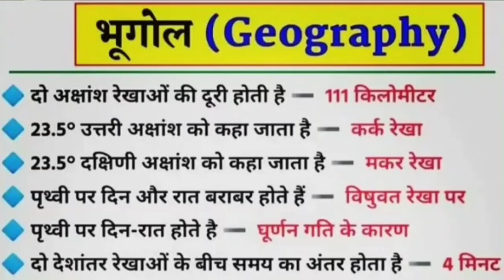GK Question || GK In Hindi ||GK Questions For All Competitive Exams || GK For All One Day Exams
सभी तरह की प्रतियोगी परीक्षाओं UPTET, CTET, Super TET, Railway, SSC, Banking, रेलवे इत्यादि के लिए भारत से संबंधित सामान्य ज्ञान के महत्वपूर्ण प्रश्न उत्तर।

1.GK
2.General knowledge
3.Most important question of general knowledge
4.Competitive exam
5.GK Tak
6.Samanya Gyan
7.GK Lucent GK
8.Lucent GK in Hindi
9.GK in Hindi
10.Important GK
11.GK quiz
12.Quiz question
13.General knowledge question
14.General study question
15.study question in Hindi
16.India GK
17.Indian GK in Hindi
18.Lucent GK in Hindi
19.writer and book
20.Geography in GK in Hindi
21.HistoryGK in Hindi
22.Polity GK in Hindi
23.Economics Gk in Hindi
24.GK MCQ
25.Lucent MCQ

# gkforssc
# gkforupsssc
# gsforuptet
# gkinhindi
# gkforssc
# gkforupsssc